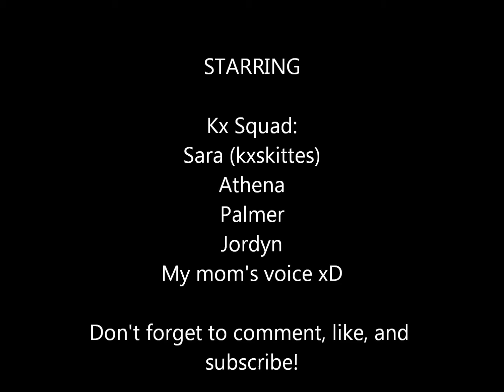Snowy Day 2014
Remember back in early 2014 in late January when the snow went all the way down to the southern United States? This video is from that event. That was the first time I've seen snow since 2008, so I was really happy to see it again after 6 long years :) My mom took some videos from that day, and I thought it would be some really cool stuff to put on my YouTube account !! Up to this day, I really missed the snow and I hope it comes back again, but it'd be really rare since I live in Georgia and it's some really hot weather down there. The best part is no school of course! Anyway, hope you enjoyed!